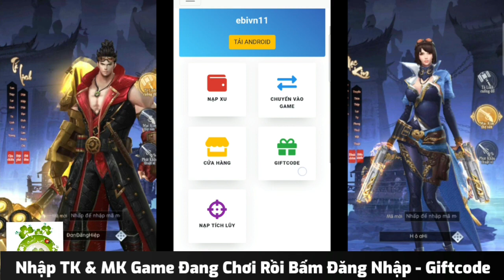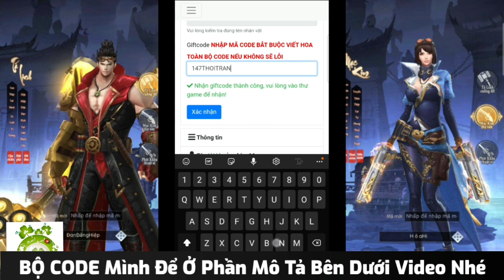Tầm Long VN Việt Hóa Open S11 Hôm Nay | Free Full CODE + Hàng Vạn KNB & Làm Nhiệm Vụ Lên Full VIP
🎆Tầm Long VN Mobile 3D Việt Hóa
💖Open Máy Chủ S11
📆Thời Gian: 19h00 Ngày 07/08
👉Thẻ cào khuyến mãi 10% xu; ATM MOMO khuyến mãi 30% xu.
👉BỘ 22 CODE VIP:
💟SEASON
💟TYD12ABQV
💟FANPAGE
💟SET4
💟ALPHATEST1
💟GIFT
💟ZALO
💟TANTHU
💟FANMEM256
💟FANMEM027
💟FANMEM107
💟FANMEM167
💟FANMEM237
💟FANMEM307
💟FANMEM068
💟147EXPCAO (DÙNG SAU LV 140)
💟147EXPSUPER (DÙNG SAU LV 180)
💟147DANHVONG
💟147CHIPSKILL
💟147KEY
💟147THOITRANG
💟147NGOAITRANG
🚦Lưu ý nhập từng Code, vào game mở thư nhận vật phẩm, xong nhập code tiếp theo để tránh bị lag thư mất vật phẩm.
❤️THÔNG BÁO Event "Loan tin Open S11 - 19h00 ngày 07/8/2022": Tặng All SV Gói Quà VIP 500K VNĐ. Thời gian từ 06/8 đến 10/8/2022, Quà tặng AD gửi vào 23h00 hằng ngày.
Điều kiện:
☸️Bước 1: Theo dõi Fanpage; Thích, Chia sẻ Bài viết này vào 05 nhóm Game có trên 3.000 thành viên và phải được Group duyệt - KHÔNG CẦN GHI NỘI DUNG.
☸️Bước 2: Để lại bình luận dưới bài viết này, Tag 10 bạn cùng sở thích chơi game, nội dung: "Game Hay, Mới Lạ. Free 05 Set Trang bị VIP và các vật phẩm giá trị khác. Open S11 19h00 ngày 07/8/2022".
☸️Bước 3: Chụp 05 hình 05 Group game đã được duyệt + 01 hình comment tag 10 bạn, inbox gửi Mod Tín trong Nhóm Zalo để Check, báo chính xác tên nhân vật, server game.
💘Click theo dõi Fanpage Game; Mỗi ngày nhận 11K KNB và 100 Thuốc EXP; tương tác thành Fan Cứng nhận quà VIP mỗi tuần.
💝Event Đua Top LC S11. Thời gian từ 19h00 ngày 07/8 đến 22h00 ngày 13/8/2022
👉Top 1: 03 vk 12, 03 set HB, 20 BT, 50 thuốc, DH "Cao Quý Phồn Vinh", 15K DV, 9999 TP, 1K Key.
👉Top 2: 02 vk 12, 02 set HB, 16 BT, 40 thuốc, DH "Cửu Môn Thành Chủ", 13K DV, 8K TP, 800 Key.
👉Top 3: 01 vk 12, 01 set HB, 12 BT, 30 thuốc, DH "Chiến Thần Tông Môn", 12K DV, 7K TP, 700 Key.
👉Top 4-6: 01 vk 10, 01 set C8, 08 BT, 20 thuốc, DH "1 Mình Cân 10", 10K DV, 5K TP, 500 Key.
💝Event Nạp tích lũy nhận Gói quà VIP theo 09 mốc trên Web nạp (Review trên Fanpage).
💝Event Hot DONATE (Ủng hộ Game) nhận quà VIP theo các mốc nạp gồm Set Trang bị và Vũ khí VIP, Bảo thạch, Bộ Thời trang, Ngoại trang Vũ khí, Thuốc Siêu EXP (dùng sau LV 150), Set VIP Hung Binh, Set Thần Công, Khung Chat, Avatar, Danh hiệu VIP, Set Siêu VIP: "Cỗ Máy Giết Chóc", "Minh Vương"
✡️"Danh vọng" mỗi mốc 2k5 (50 cái), Tâm phiến" mỗi mốc 2k5, "Chìa khóa" mỗi mốc 500
👉Mốc 500K: 05 set C5, 05 BT C7, 05 Bộ TT, 10 thuốc, Set Tinh Anh Sáo Trang, Bộ DH Di tích
👉Mốc 1M: 01 set C8, 04 BT C8, 10 Bộ TT, 15 thuốc, Bộ Sách VIP Up Skill Phi Phong và Cánh, DH "Công Thành Danh Toại".
👉Mốc 1M5: 02 set C8, 08 BT C8, 15 Bộ TT, 20 thuốc, Set Đại Sư Sáo Trang, DH "Đứng Đầu Cửu Môn"
👉Mốc 2M: 03 set C8, 12 BT C8, 20 Bộ TT, 25 thuốc, Max Khung Chat, Max Khung Avatar, DH "Các Người Cùng Lên Đi"
👉Mốc 2M5: 02 VK C10, 04 BT C10, 25 Bộ TT, 30 thuốc, DH "Long Hổ Thiên Sư"
👉Mốc 3M: 03 VK C10, 08 BT C10, 30 Bộ TT, 35 thuốc, DH "Cổ Hàm Can Đế", Max Set Tinh Bàn, 01 Set "Cỗ Máy Giết Chóc", 01 Set "Minh Vương"
👉Mốc 3M5: 01 VK C12, 12 BT C10, 10 Bộ NT, 40 thuốc, 01 Set HB, DH "Đứng Đầu Thiên Hạ", 01 Set "Cỗ Máy Giết Chóc", 01 Set "Minh Vương"
👉Mốc 4M: 01 VK C12, 16 BT C10, 15 Bộ NT, 45 thuốc, 01 Set HB, Max Set Đổ Đấu, DH "Tầm Long Thiên Quan", 01 Set "Cỗ Máy Giết Chóc", 01 Set "Minh Vương"
👉Mốc 4M5: 01 VK C12, 20 BT C10, 20 Bộ NT, 50 thuốc, 01 Set HB, DH "Anh Tuấn Tiêu Sái", 01 Set "Cỗ Máy Giết Chóc", 01 Set "Minh Vương"
👉Mốc 5M: 02 VK C12, 24 BT C10, 25 Bộ NT, 55 thuốc, 01 Set HB, Max Set Sờ Kim, DH "Đại Gia Bí Ẩn", 01 Set "Cỗ Máy Giết Chóc", 01 Set "Minh Vương"
 👉Mốc 5M5: 28 BT C10, 30 Bộ NT, 60 thuốc, 05 Set "Cỗ Máy Giết Chóc", 05 Set "Minh Vương".
 👉Mốc 6M: 32 BT C10, 35 Bộ NT, 65 thuốc, Max Set Thần Hung Binh, 10 Set "Cỗ Máy Giết Chóc", 10 Set "Minh Vương".